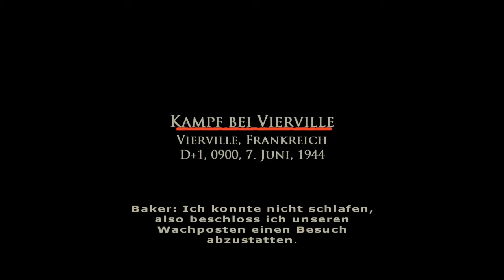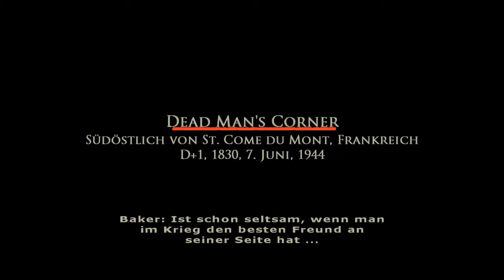Let´s play Brothers in Arms Road to Hill 30 part 6 M5 Stuart gegen Stug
Ego-Schooter von Ubisoft und gearbox software